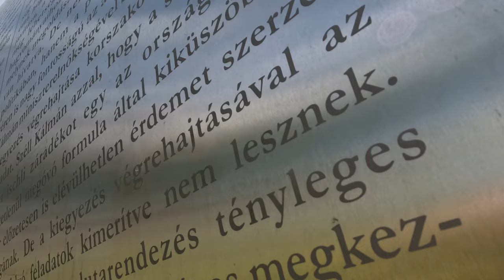Budapest, Hungary 4K | 2024 - Tourist attractions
Short video showcasing beautiful Budapest in 2024!
Turn on CC for English subtitles of places!

Music/Zene:
The Travelling Symphony by Savfk

Budapest Hungary